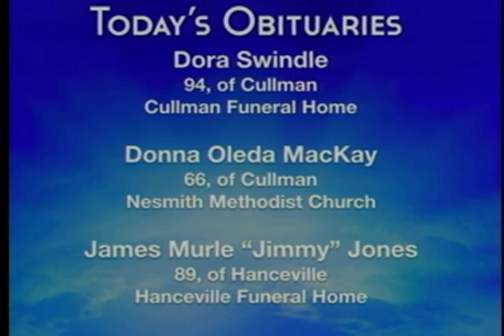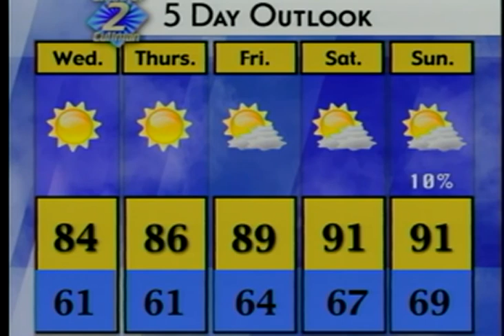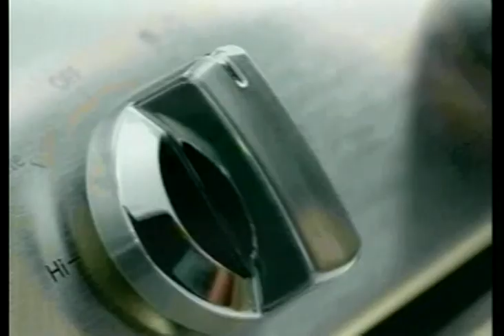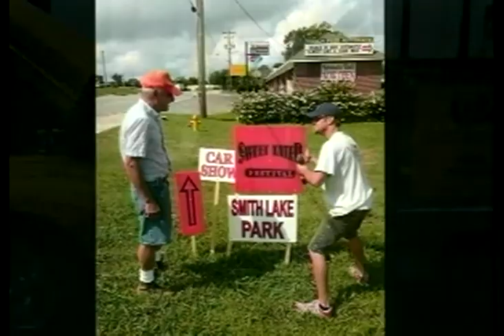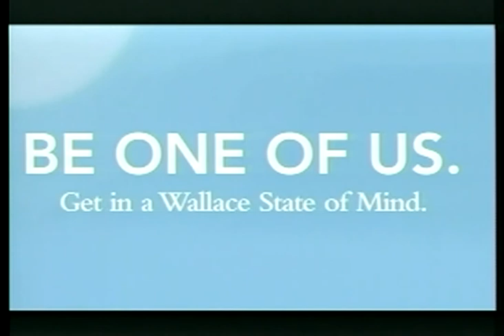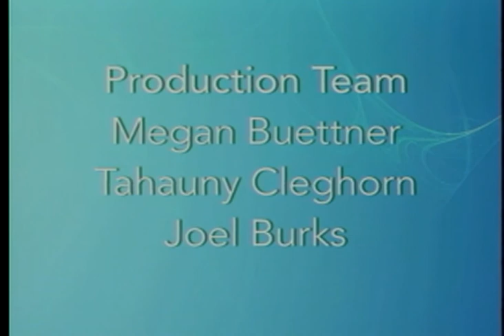Premier Bank Presents: Today on 2 - August 11th 2014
Our guest today was Doc Angelo Mancuso, who is running for state senate against incumbent Paul Bussman.